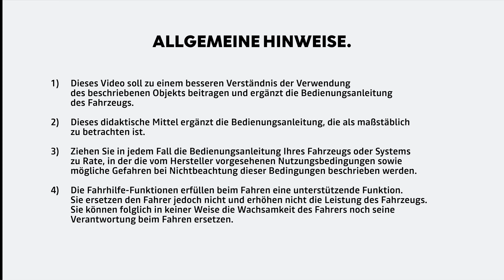MOTORISIERUNGEN NACH EURO 6 UND ENTSPRECHENDE GETRIEBE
Sandero (DEU)